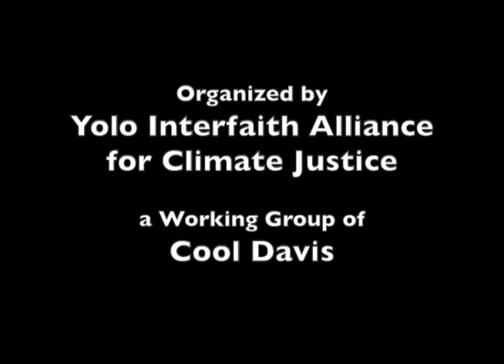2016 Interfaith Climate Conference: Congressman John Garamendi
Congressman John Garamendi addresses the audience at the Forth Annual Interfaith Climate Conference.

Organized by Yolo Interfaith Alliance for Climate Justice, a Working Group of Cool Davis.

Recorded March 5, 2016 at St. James Catholic Church by Davis Media Access.